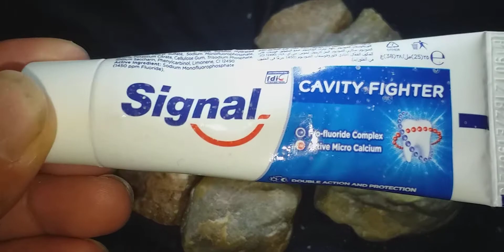crystal Quarts stone mineral oil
gemstones rock stone
Gem stone rocks
Quartz stone mineral oil